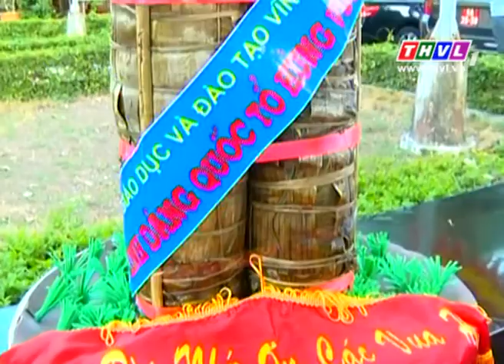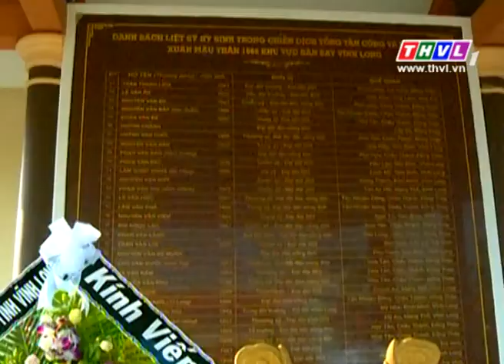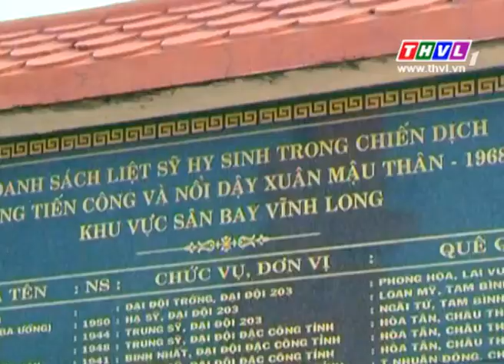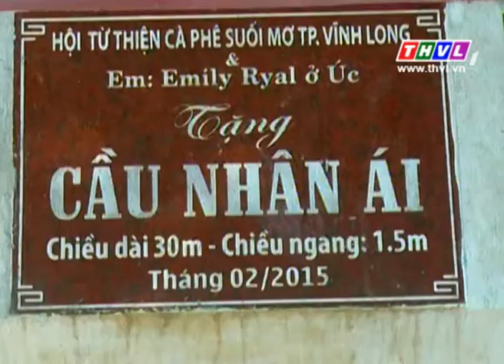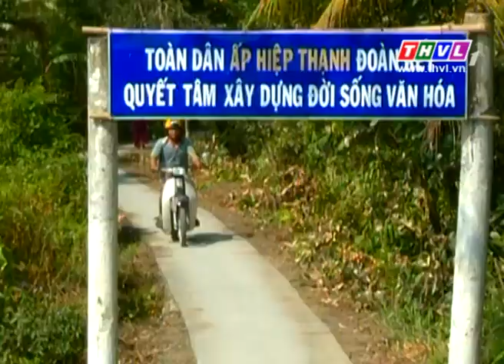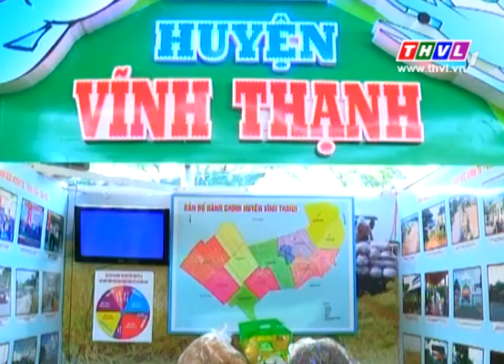THVL | Thời sự 18h30 (27/04/2015)